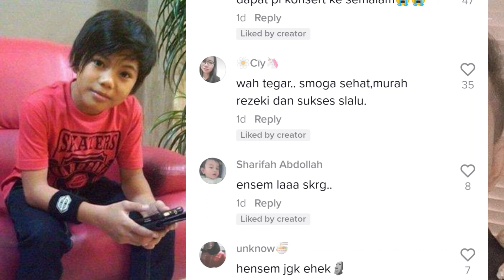TEGAR DULU VS SEKARANG!!! baru umur 21 tahun BIG STAGE 2022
peserta big stage 2022

kredit tiktok littlegemm